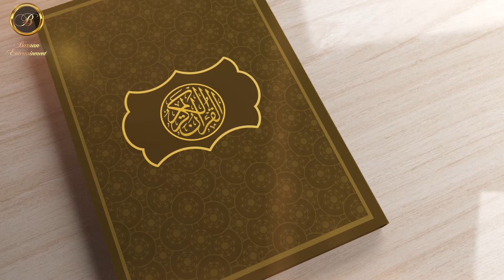Surah Al-Nisa Verse 132-176 | The Book of Light (Quran Translation) | Episode 18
Baraan Entertainment is presenting our new show "The Book of Light" this Ramadan.
Quran is a book of guidance not just for the Muslims but for the whole humanity.
To make it understand better , we are presenting its translation that has been done by Abdur Rahim Kidwai.

Presented By: Saad Farrukh Khan
Directed & Edited By: Taimur Jilani
Assisted By: Afeef Ali

A Baraan Entertainment Presentation.